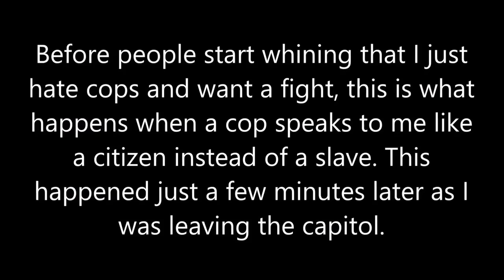CJ GRISHAM gets harassed and responds accordingly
I HAVE NOT MONETIZED NOR EDITED NOR RECONSTRUCTED NOR DEVALUED THIS VIDEO IN ANY WAY SHAPE OR FORM. I DO NOT CLAIM OWNERSHIP OF THIS VIDEO NOR DO I CLAIM ANY CREDIT

UPDATE: At the moment, the video in the link provided in my description is unavailable. This link was to Mr. Grishams channel with the original upload and is exactly the same as this video on my channel. I have no further info.

The video speaks for itself. Mr. Grisham treats asshole trooper the way she demanded to be treated. Click or tap this link to read his description